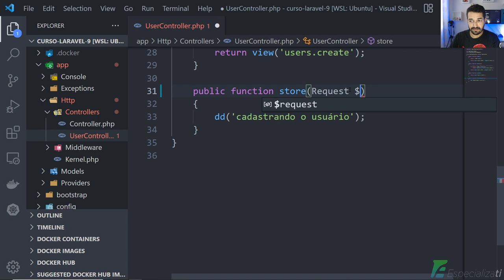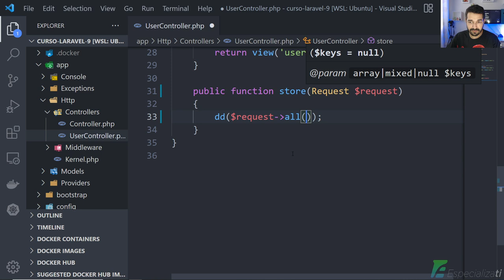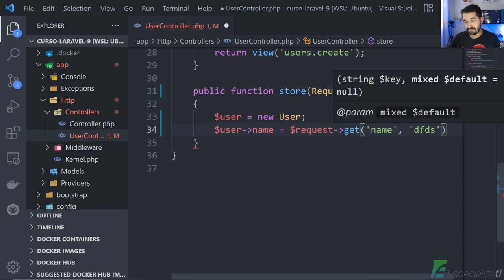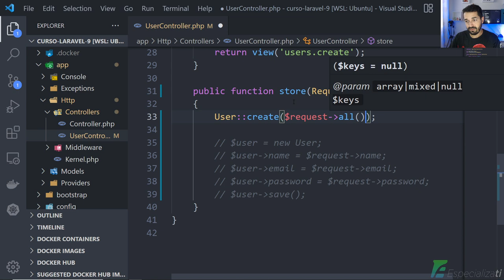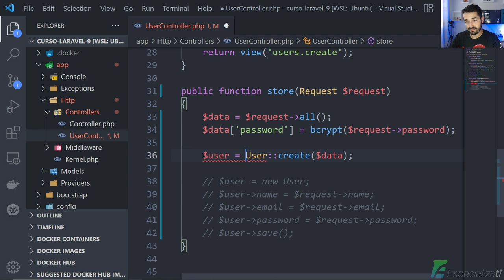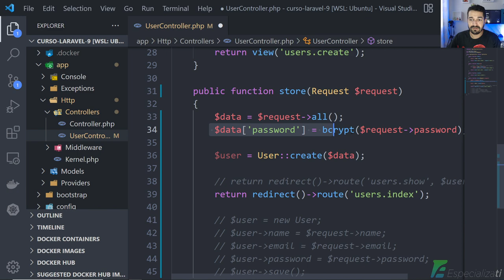14 - Inserir Registro no Banco com o Laravel